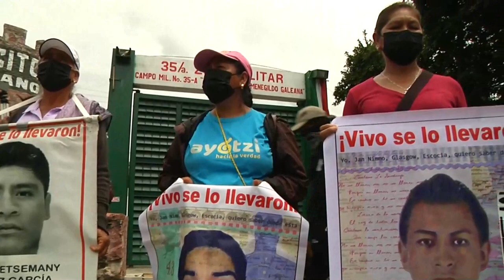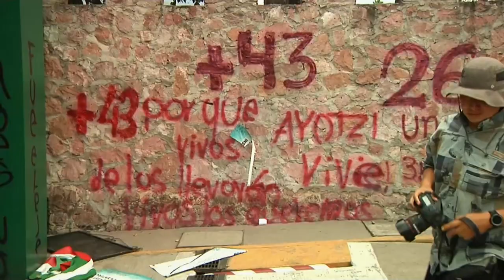Instalaciones militares son atacadas por estudiantes en México como protesta por caso Ayotzinapa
Estudiantes mexicanos vandalizaron este martes el exterior de la zona militar 35 en Chilpancingo, capital del sureño estado de Guerrero, en el segundo día de protestas por el octavo aniversario de la desaparición de los 43 jóvenes de Ayotzinapa.

¡Visítenos!